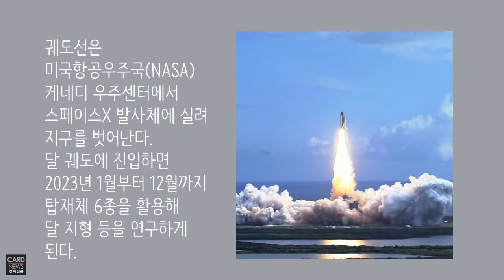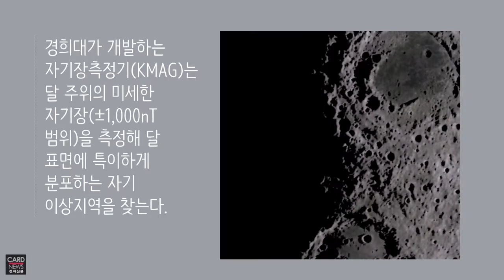한국형 달 궤도선, 내년 8월 발사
한국형 달 궤도선(KPLO)이 내년 8월 1일(한국시간) 미국항공우주국(NASA) 케네디 우주센터에서 발사된다. 성공적으로 궤도에 진입하면 우리나라는 세계 일곱 번째로 달에 위성을 보낸 국가가 된다.